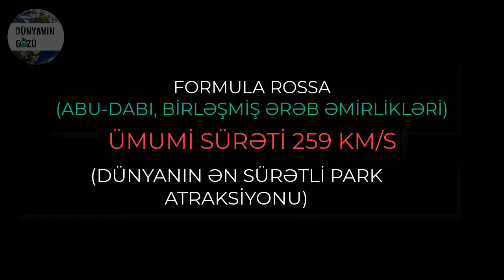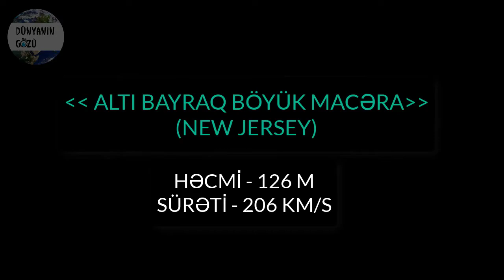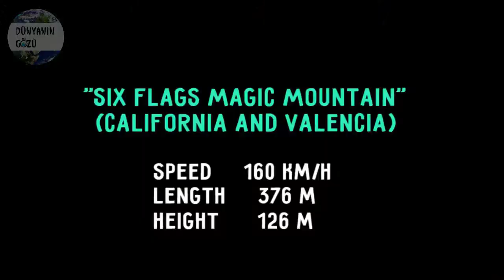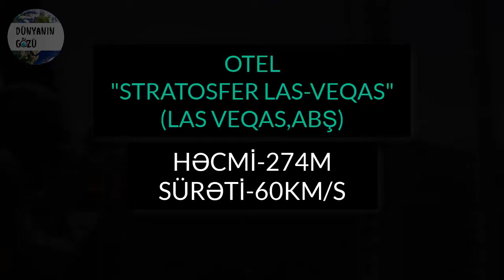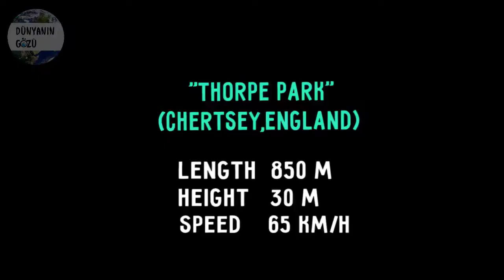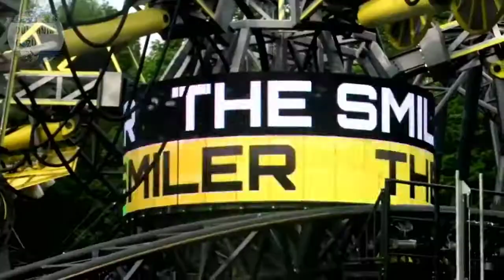Luna Park - Ən Böyük Və Sürətli Atraksiyonlar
luna park tini y sebastian yatra.